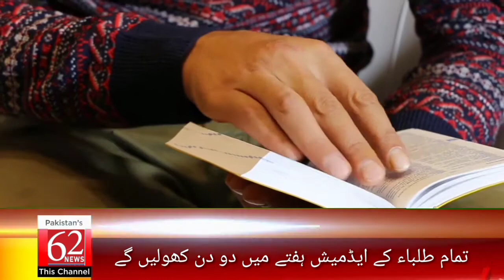Congratulation All Board Students -Big News For Board Students |Today Meeting Result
Congratulations all Board Students - Big News Board Exams 2020
Board Exams 2020I 9th Class ,10th class 11th class, 12th Class Exam 2020